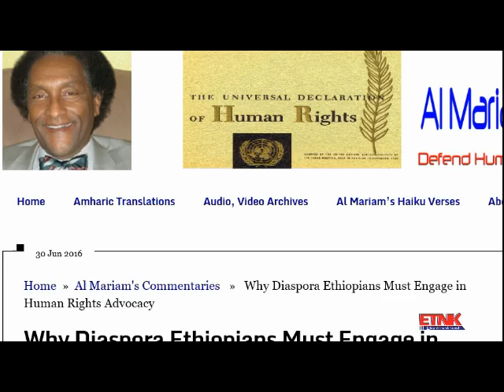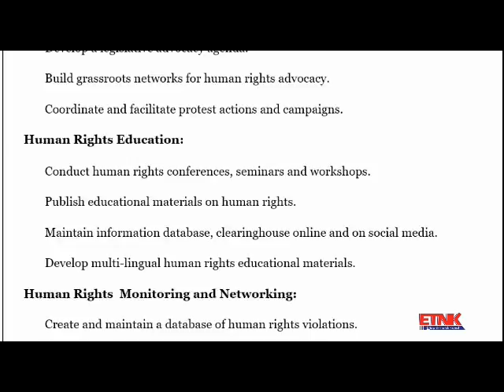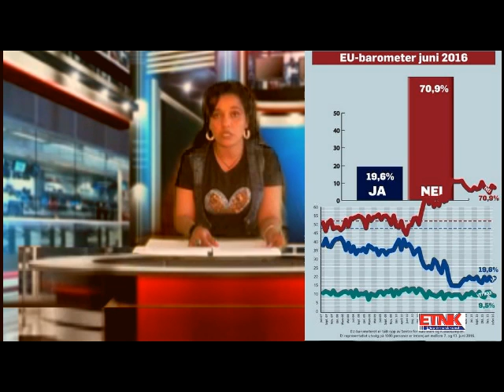ETNK weekly news 03 07 2016